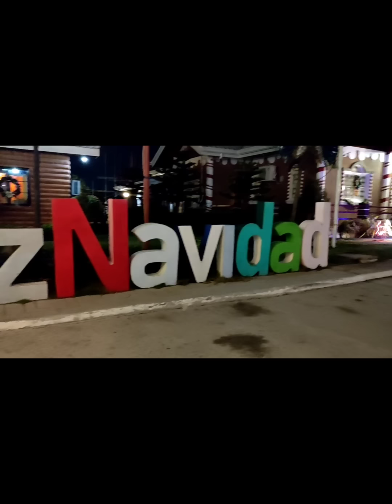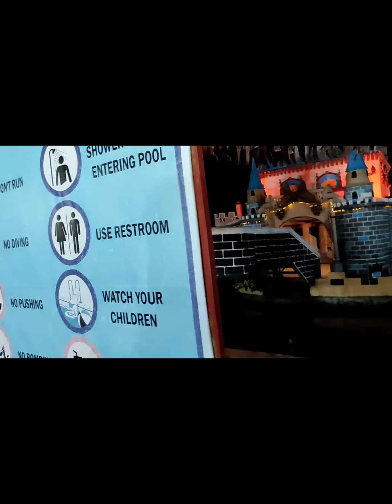Tres Marias tuwang tuwa nakapasyal na naman.